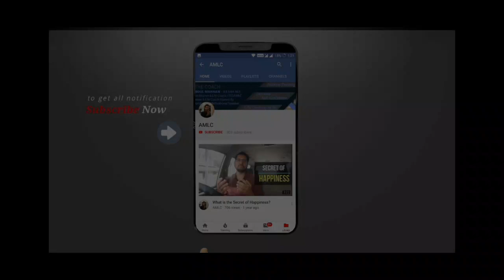What are the Biggest Time Wasters? | Time Management Series- Part 4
This channel contains Motivational videos by Coach Abdul Mannan.

Who is Coach Abdul Mannan? He is a Certified NLP Practitioner & Life Coach. Coach Abdul Mannan is an expert in getting the best out of the people. Usually, in one session of just two hours, his clients see their life is changed 180 degrees in the positive direction. His experience with a variety of clients- from students to businessmen, has made him adept in helping his clients overcoming their challenges of life. As per his own words, he himself started out with a pessimistic and isolated lifestyle. Then a combination of good friends & books took him to a journey of self-development & motivation which climaxed when he became a Certified NLP Practitioner. From then onwards there was no looking back. With 100s of hours of Coaching experience with multiple clients has led him to a Professional in his field. He is an Entrepreneur with a mission to continually impact the lives of millions. Want more inspirational and motivational content?